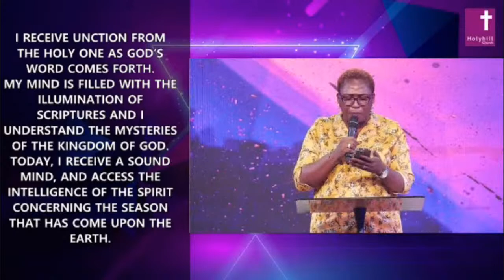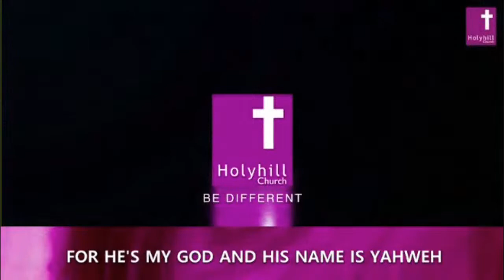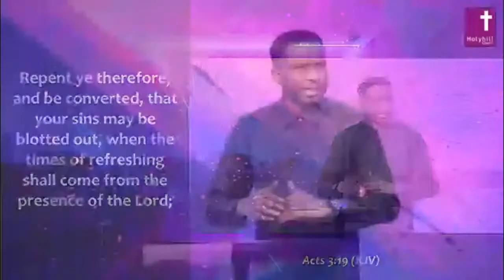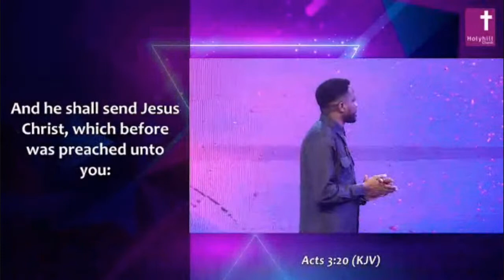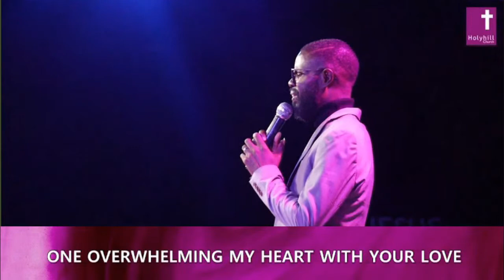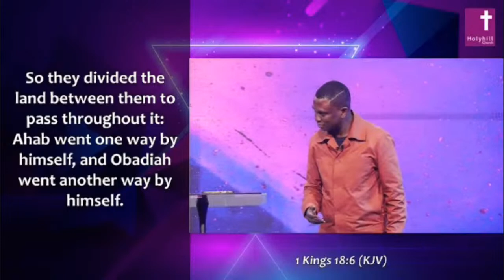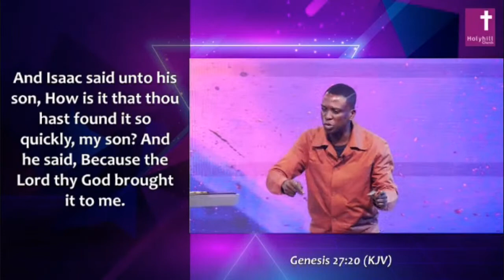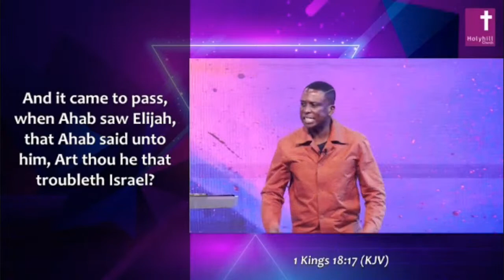The Awakening Conference - Firefall Day 1 | Pastor Ayo Ajani | Pastor Bolaji Idowu | Owie Abutu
The Awakening Conference - Firefall Day 1 | 26th June 2023

Prayers - Pastor Johnson Olugbenro -  0:00
Worship -  Holyhill Worship - 15:50
Prayers - Pastor Jane Ohioghame - 33:40
Worship - Owie Abutu - 42:08
Word and Guest Introduction - Pastor Sunday Ogidigbo - 1:07:25
Word - Pastor Ayo Ajani - 1:26:35
Worship - Pappie Kay -  2:19:00
Guest Introduction - Pastor Sunday Ogidigbo - 2:23:50
Word - Pastor Bolaji Idowu - 2:30:43
Offering  & First Timers Welcome - Pastor Bukky Bada - 3:41:50
Appreciation - Pastor Sunday Ogidigbo - 3:44:34
Prophetic Prayer - Pastor Bolaji Idowu - 3:49:45
Closing Remark - Pastor Sunday Ogidigbo - 3:56:24
Closing Prayer - Pastor Tosin Sokan - 4:02:20